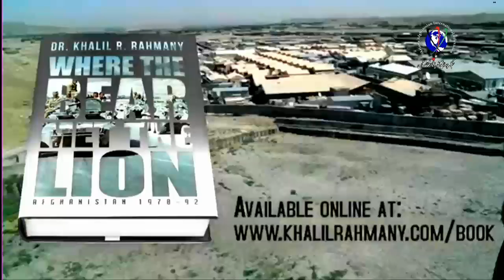Dr rahmani 07-11-2017